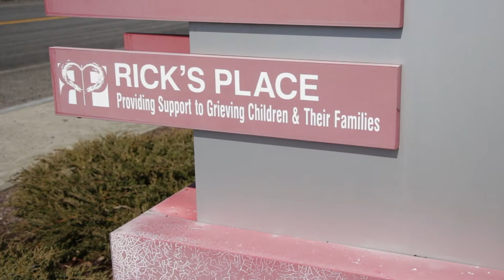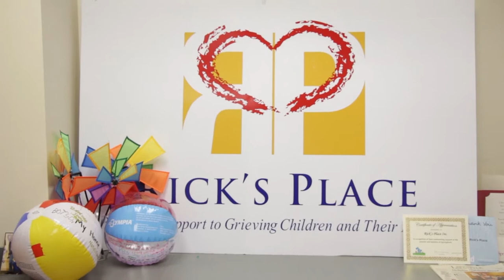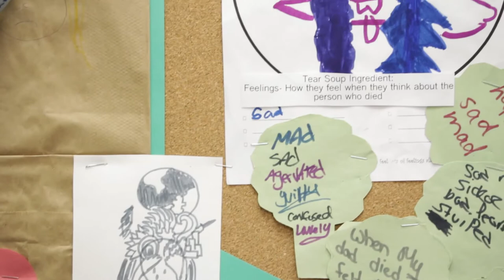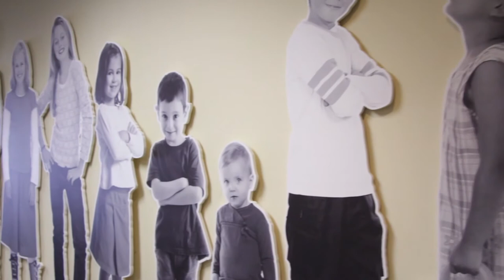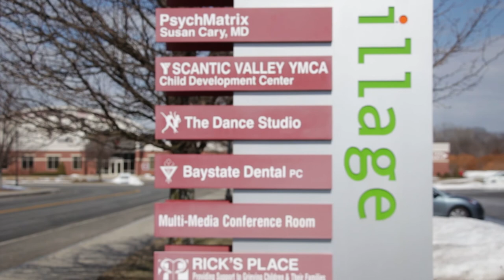Paradise City Press: Rick's Place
In honor of Rick Thorpe who had passed away in the events of 9/11 RIck's Place was opened. They provide support to grieving children and their families who have lost a loved one. In association with Rick's Place, The Garden is located in Northampton, MA providing the same bereavement support to young kids, ages 5 to 18.